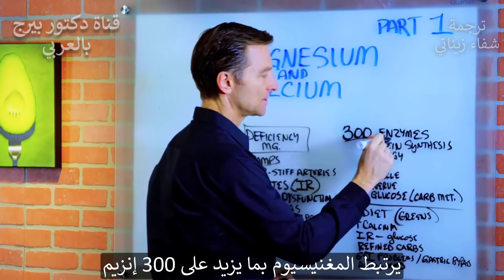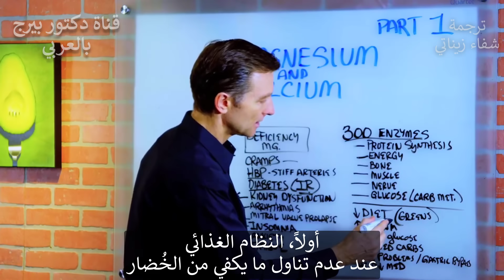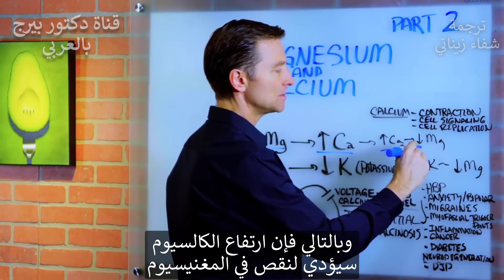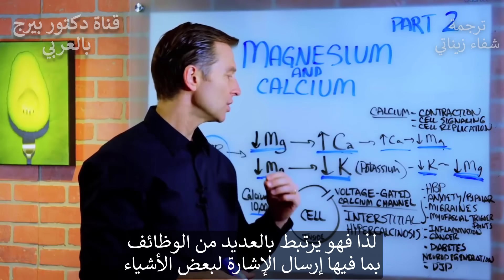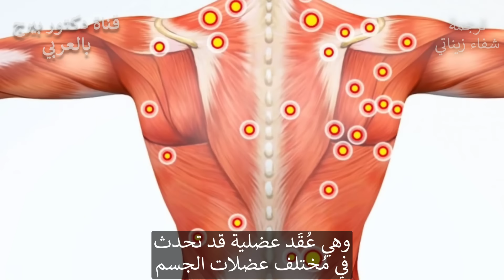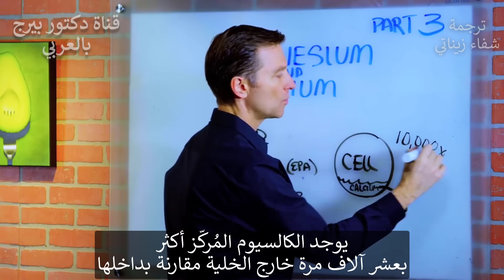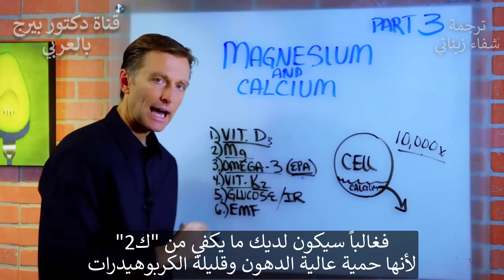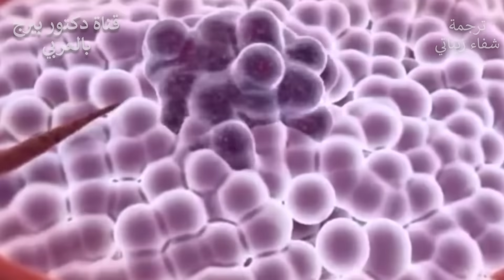توقفوا عن تدمير أجسامكم بسبب خلل الكالسيوم والمغنيسيوم نصائح تقيكم من ضغط الدم والأرق وتشنج العضلات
تحدث الدكتور بيرج عن المغنيسيوم والكالسيوم. المغنيسيوم يعتبر عنصر مساعد ويشارك في أكثر من 300 إنزيم ، وهذه الإنزيمات عبارة عن بروتينات تقوم بالعمل في الجسم.
 *المغنيسيوم يساعد في:*
• تخليق البروتين (الشعر والأظافر والعضلات)
• إنتاج الطاقة
• يدخل في العظم
• للعضلة
• للعصب
• الجلوكوز (استقلاب الكربوهيدرات)
• تشنجات عضلية خاصة في عضلة الساق
• ارتفاع ضغط الدم - تصلب الشرايين
• مرض السكري (مقاومة الأنسولين) - يشارك المغنيسيوم في تنظيم الأنسولين ومنع مقاومة الأنسولين.
• الفشل الكلوي
• عدم انتظام ضربات القلب (إيقاعات القلب غير الطبيعية)
• انهيار أو انسدال الصمام التاجي
• الأرق
• زيادة التوتر والقلق
• إعياء
*سبب نقص المغنيسيوم*
• حمية - لا تستهلك ما يكفي من الخضر وخاصة الورقية.
• ارتفاع الكالسيوم
• مقاومة الأنسولين
• استهلاك الكربوهيدرات المكررة
• مشاكل الجهاز الهضمي / قص المعدة - (القرحة ، ندبة الأنسجة ، IBS)
• الأدوية المضادة للحموضة
يتحدث الدكتور بيرج في الجزء الثاني عن علاقة المغنسيوم والكالسيوم وسيركز على مخاطر زيادة الكالسيوم.
المغنيسيوم مسؤول عن الاسترخاء للعضلات ، في حين يشارك الكالسيوم في الانكماش والانقباض والإشارات الخلوية والتكاثر الخلوي ويتعدى مجرد صنع العظام.
عندما يكون هناك نقص في المغنيسيوم ستكون نسبة الكالسيوم مرتفعة وعندما يكون لديك نسبة عالية من الكالسيوم ، سيكون لديك نقص في المغنيسيوم.
 ولكن عندما تكون نسبة المغنيسيوم منخفضة ، سيكون لديك انخفاض في البوتاسيوم لأنهما يعملان معًا ، والبوتاسيوم المنخفض يسبب انخفاض المغنيسيوم.
 مقاومة الانسولين تسبب انخفاض في المغنيسيوم ، وارتفاع في الكالسيوم وانخفاض في البوتاسيوم.
تركيز الكالسيوم يكون عشرة ألاف مرة أكثر خارج الخلية عن داخل الخلية. لكي يتم نقل الكالسيوم من الخارج للداخل يجب أن يكون لديك ما يسمى قناة الكالسيوم ذات الجهد الكهربائي وهي فتحة للخلية تتيح للكالسيوم الدخول والخروج.
هناك حاجة أيضًا إلى الكالسيوم لإنتاج الأنسولين في البنكرياس. الكثير من الكالسيوم داخل الخلية يمكن أن يتطور إلى حالة تسمى فرط كالسيوم داخل الخلايا.
مخاطر ارتفاع الكالسيوم:

• ضغط دم مرتفع
• القلق / ثنائي القطب
• الصداع النصفي
• تكون عقد عضلية متشنجة
• زيادة التهاب
• داء السكري
• التنكس العصبي
• مرض المفاصل التنكسية
في اجزء الثالث  يتحدث الدكتور بيرج حول كيفية التخلص من الكالسيوم الزائد خارج الخلية. مايلي يساعد في التخلص من الكالسيوم الزائد:
1. التعرض للشمس
2. المغنيسيوم في النظام الغذائي
3. أوميغا 3 (خاصة EPA ستساعد على خفض الكالسيوم)
4. فيتامين K2 - إنه فيتامين قابل للذوبان في الدهون يساعد على نقل الكالسيوم من المكان الخطأ إلى المكان الصحيح مثال لمنتج يحوي فيتامين د وك2:
5. علاج مقاومة  الأنسولين خاصة لمرضى السكري وذلك بتقليل الكربوهيدرات
6. تقليل التعرض للمجالات الكهرومغناطيسية
تابعنا على فيسبوك:ArabicDrBerg
وانستجرام: drberg.ar

شكراً للمشاهدة!